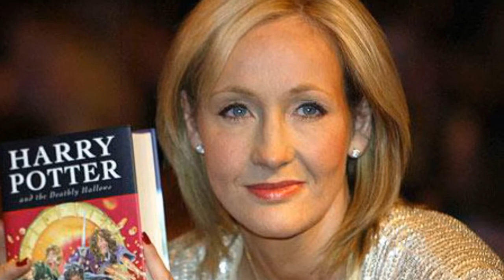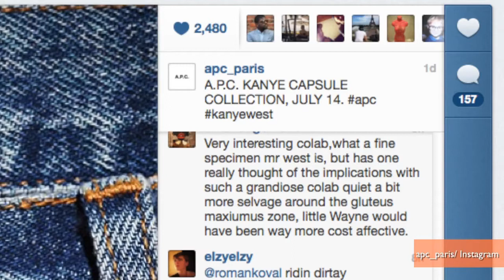ZTV | Buzzfeed | Ep #3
Keep up to date with the top buzz of the week in news, sports, and entertainment, every week!

This is Buzzfeed, Episode #3.